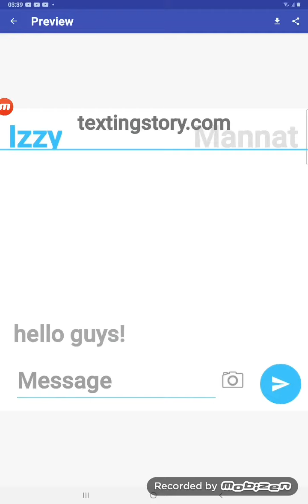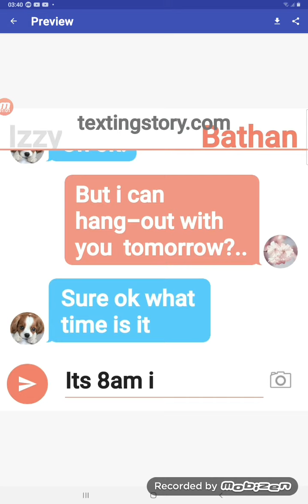another short one teehee